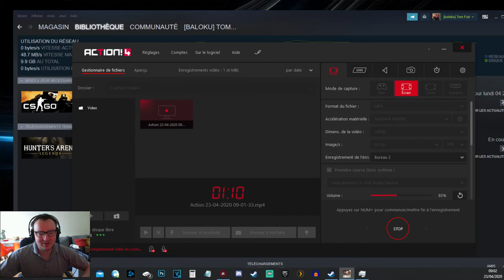Total Découverte - Hunter's Arena Legends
Belle découverte d'un jeu gratuit sur Steam , un MMORPG Battle Royale avec du Combat 2 vs 2 pour les Fan de Tekken etc.. très complexe et prometteur.